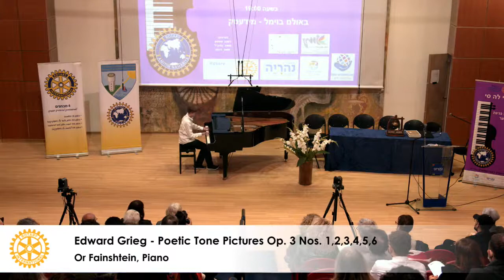2022 תחרות נגינה לנוער - מי לה סי - קונצרט גמר התחרות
מועדון רוטרי עמיתים נהרייה
תחרות נגינה לנוער
מי לה סי
קונצרט גמר התחרות

March 22, 2022 19:00

1. Hadar Gilinski - Classic Guitar
Isaac Albeniz - Mallorca
Carmiel Conservatory

2. Amir Vermuth - Piano
Frederic Chopin - Etude No. 5 Op. 25
Matte Asher Music Center

3. Noris Petraro - Flute
Ina Kiton , Piano
Philippe Gaubert - Nocturne et Allegro Scherzando
Sergei Prokofiev - Flute Sonata in D major 2nd mov.

4. Eviatar Hazan - Piano
Frederic Chopin - Etude  No. 12 Op. 25

5. Nadav Elchaiani - Piano
Joseph Haydn - Sonata No. 53 in E Minor 1st Mov.
Naharyia Music Center

6. Emily Aberbach, Violin
Yfat Rubin, Piano
Pablo de Sarasate - Introduction et Tarantelle
Beit Yad LeBanim Conservatory- Afula

7. Omri Cohen - Piano
Isaac Berkovich - Caprice, Variations on a Theme of Nicola Paganini

8. George Hamissa - Piano
Frederic Chopin - Fantasie Impromptu
Maalot-Tarshiha Music Center

9. Meitar Felman - Piano
Franz Shubert - Impromptu No. 3 Op. 90 in G flat Major
Misgav Conservatory

10. Guila Viksman - Violin
Nitzan Kapel, Piano
Edward Elgar - Romance in E Minor Op. 7
Maalot-Tarshiha Music Center

11. Or Fainshtein - Piano
Edward Grieg - Poetic Tone Pictures Op. 3 nos. 1,2,3,4,5,6
Carmiel Conservatory

12. Lior Peled - Piano
Alexander Scriabin - Etude No. 12 Op. 8 in D sharp Minor
Misgav Conservatory